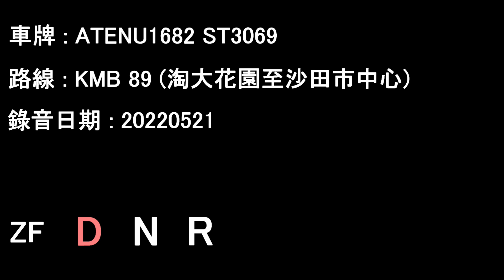[ISL/ZF][Audio] ADL Enviro500 MMC/KMB ATENU1682 ST3069@89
ATENU1682 ST3069 running on KMB service 89.

Date: 21/05/2022

Amoy Garden to Shatin Central

Operator: Kowloon Motor Bus
Fleet number: ATENU1682
License plate: ST3069
Engine: Cummins ISL8.9e5340B
Gearbox: ZF Ecolife 6AP1700B